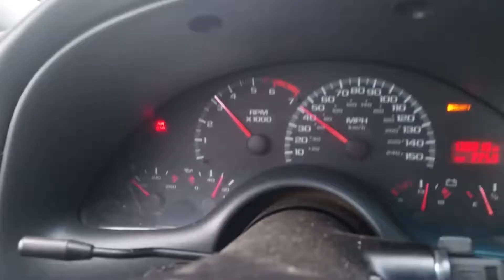Cruising in an LS1 Camaro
cruising around Colorado springs in a 1998 LS1 Camaro